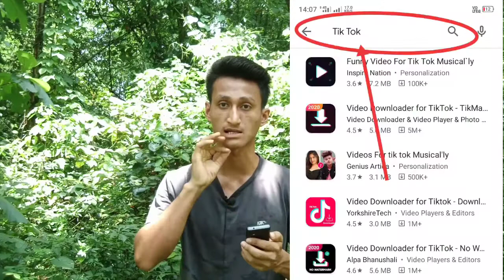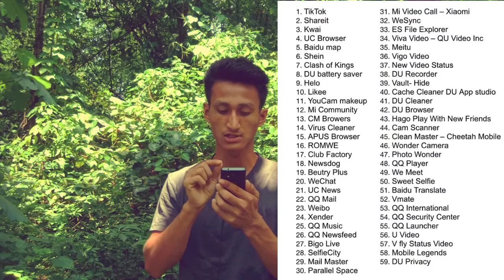59 Chinese App आ India आव Ban जासिगोन l 59 Chinese App ban in india l by birkhang tech 2020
Hello friends dinwini be video ao Ang nwngtang Mwn nw 59 ta app ya india ao Ban jagwn ni swmwndwi be video kwntadwng.

Full list:-👇
1. TikTok
2. Shareit
3. Kwai
4. UC Browser
5. Baidu map
6. Shein
7. Clash of Kings
8. DU battery saver
9. Helo
10. Likee
11. YouCam makeup
12. Mi Community
13. CM Browers
14. Virus Cleaner
15. APUS Browser
16. ROMWE
17. Club Factory
18. Newsdog
19. Beutry Plus
20. WeChat
21. UC News
22. QQ Mail
23. Weibo
24. Xender
25. QQ Music
26. QQ Newsfeed
27. Bigo Live
28. SelfieCity
29. Mail Master
30. Parallel Space
31. Mi Video Call – Xiaomi
32. WeSync
33. ES File Explorer
34. Viva Video – QU Video Inc
35. Meitu
36. Vigo Video
37. New Video Status
38. DU Recorder
39. Vault- Hide
40. Cache Cleaner DU App studio
41. DU Cleaner
42. DU Browser
43. Hago Play With New Friends
44. Cam Scanner
45. Clean Master – Cheetah Mobile
46. Wonder Camera
47. Photo Wonder
48. QQ Player
49. We Meet
50. Sweet Selfie
51. Baidu Translate
52. Vmate
53. QQ International
54. QQ Security Center
55. QQ Launcher
56. U Video
57. V fly Status Video
58. Mobile Legends
59. DU Privacy